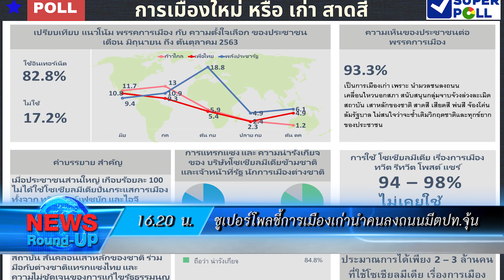สธ.ส่ง3เมียนมาติดโควิดกลับปท.เข้มด่านแม่สอด :เกาะสถานการณ์ 17.30 น.(11/10/63)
16.08 น.สธ.ส่ง3เมียนมาติดโควิดกลับปท.เข้มด่านแม่สอด
16.20 น.ซูเปอร์โพลชี้การเมืองเก่านำคนลงถนนมีตปท.จุ้น
16.42 น.บช.น.เตรียมตั้งด่าน21จุดรับมือม็อบ14ตุลา
16.56 น.กรมการค้าภายในจ่อตรวจราคาผักก่อนกินเจ